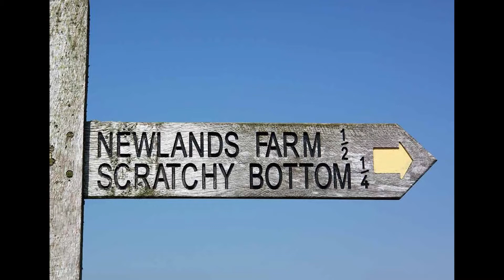LockDown Pub Quiz - Finale